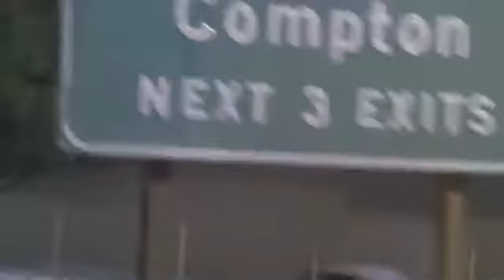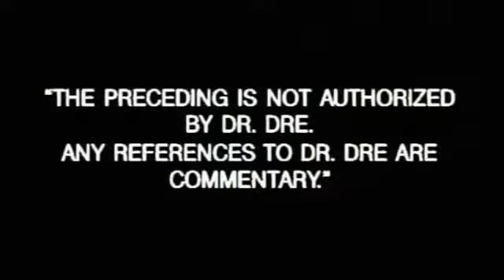Real mothafukkin G's EAZY-E (2017)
Rip eazy